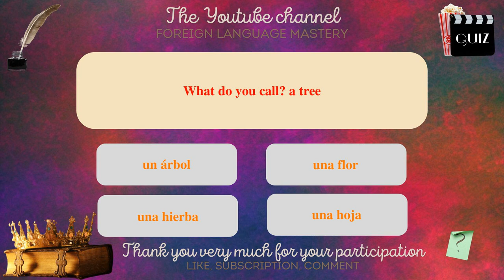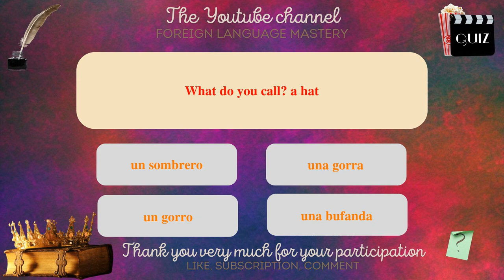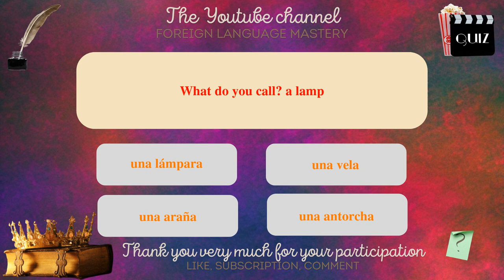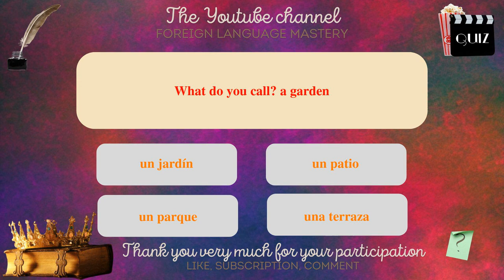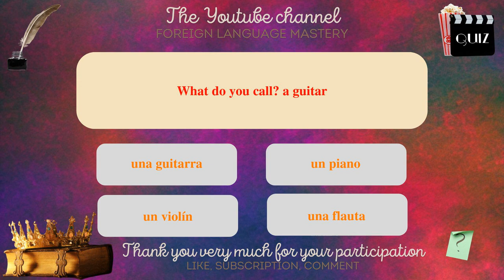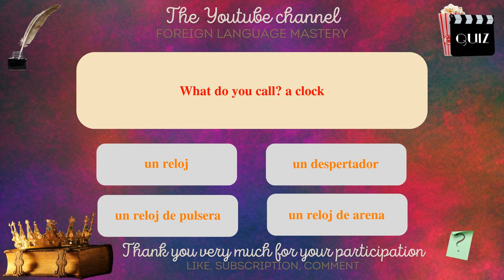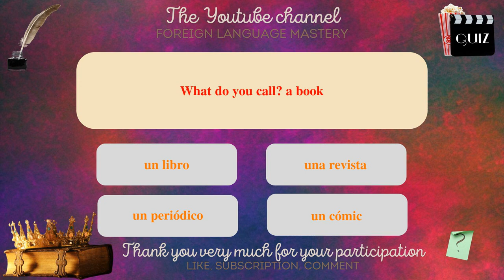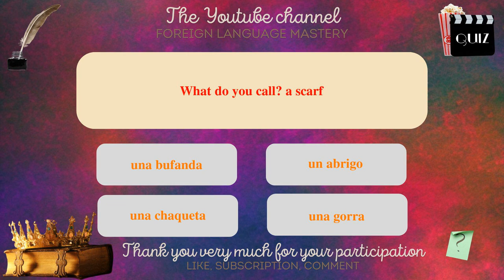Learn Spanish The Ultimate Quiz: Assess your level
In this series of videos, I will present you with simple sentences to help you learn easily and quickly. Whether you want to travel abroad, communicate with English speakers or simply improve your level in Spanish, these sentences will allow you to develop your vocabulary and grammar gradually. With my clear explanations and practical examples, you will learn to use the sentences in real contexts and to memorize them easily.